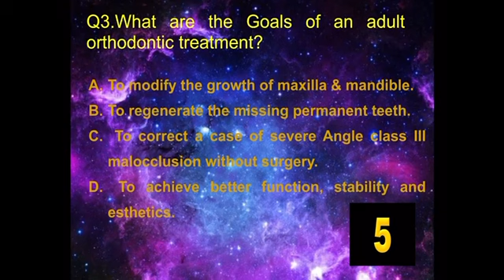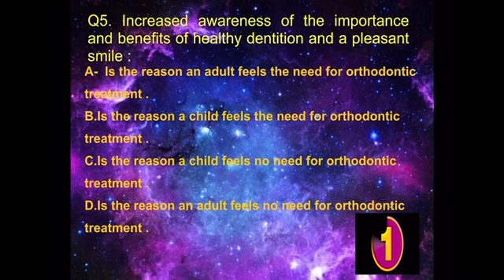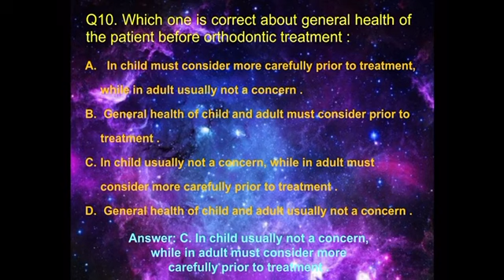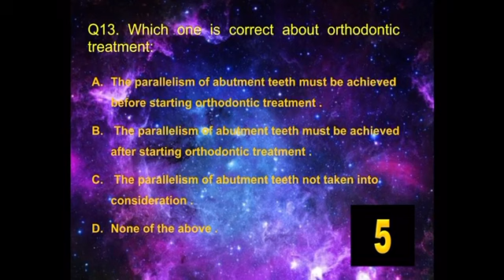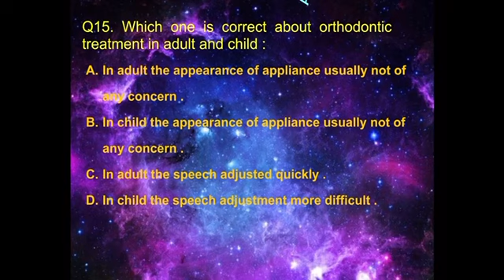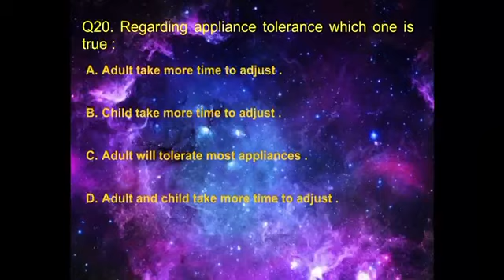MCQ Galaxy in Orthodontics: Adult Orthodontics